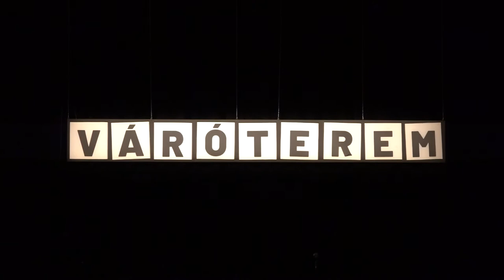Váróterem - Cseh Tamás dalok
Cseh Tamás dalait hozták el neves hazai színészek Pécsre. A Váróterem című darab, valójában egy színházi környezetbe illesztett koncert. Az előadók a legismertebb dalokat adták elő a Kodály Központban szeptember elején.